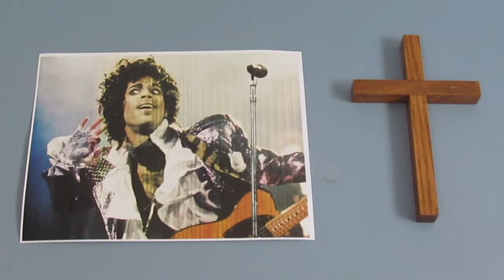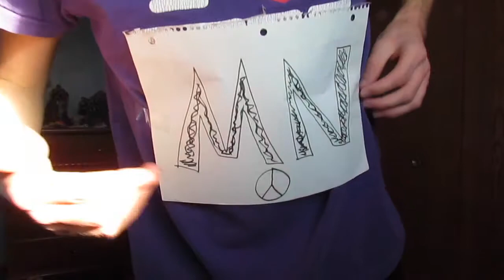Prince - Sign O' The Times (Album Review)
Legendary pop, R&B, and rock icon Prince delivers a genre spanning 9th studio album certifying him as one of the all time greats.

Favorite Tracks: Sign O' The Times, Play In The Sunshine, Housequake, The Ballad Of Dorothy Parker, It, Starfish And Coffee, Slow Love, Hot Thing, U Got The Look, If I Was Your Girlfriend, I Could Never Take The Place Of Your Man, The Cross, It's Gonna Be A Beautiful Night (Live), Adore

Review: Classic